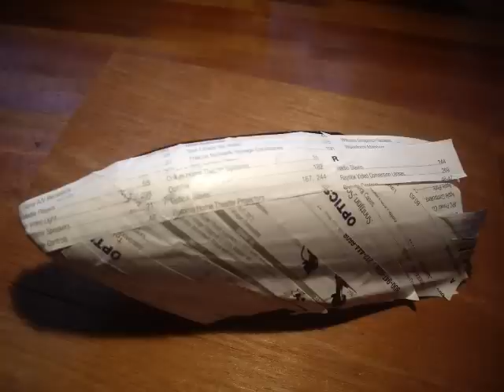Walkera CB180D Make a EPP Canopy